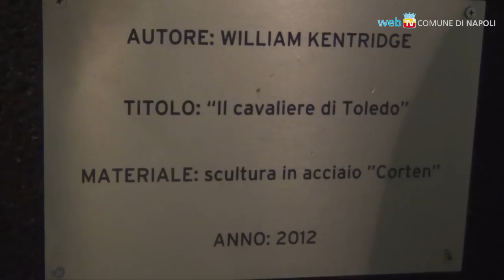Il Cavaliere di Toledo apre la Notte d'Arte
Il Daily Telegraph l'ha definita la più bella stazione d'Europa: oggi è stata inaugurata la nuova sistemazione della superficie, con la statua equestre dell'artista William Kentridge, "il Cavaliere di Toledo", mentre cominciava la Notte d'Arte per tenere aperto il Centro storico fino alle 3 di mattina.